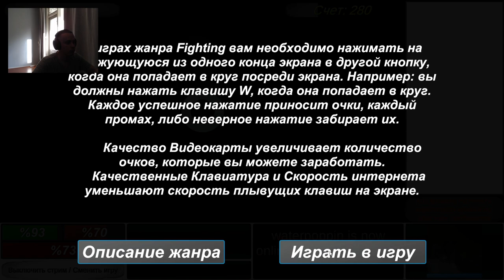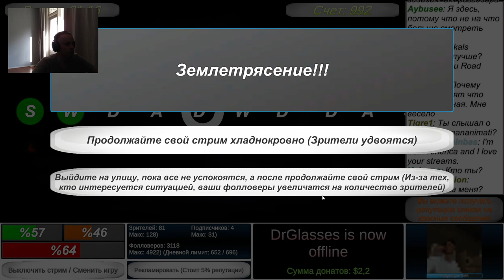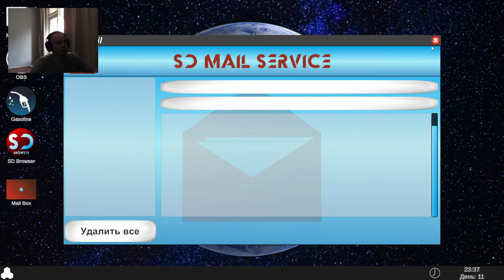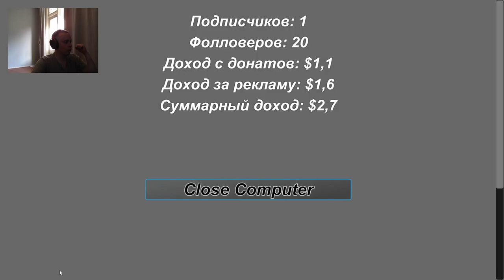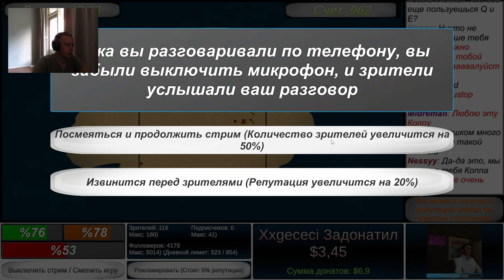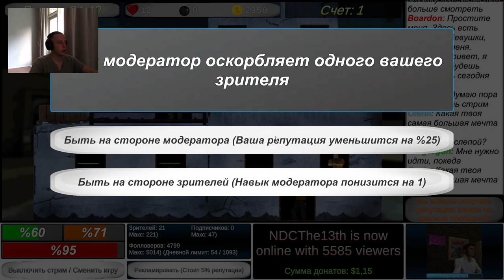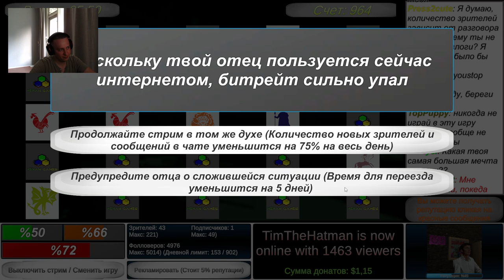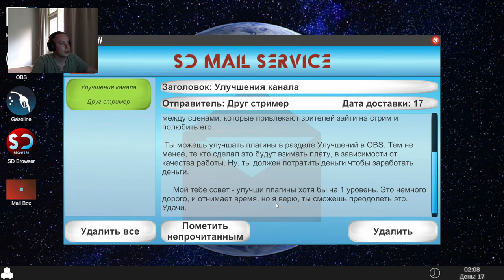СИМУЛЯТОР НАЧИНАЮЩЕГО СТРИМЕРА - Streamer Daily #4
Привет, друзья! Сегодня мы поговорим о захватывающей игре Streamer Daily, которая перенесет вас в мир онлайн-стриминга и позволит вам стать настоящей звездой эфира. Давайте рассмотрим, что же такое Streamer Daily и почему она стоит вашего внимания.

Описание игры:
Streamer Daily - это уникальный симулятор онлайн-стримера, который позволяет вам вжиться в роль начинающего стримера и постепенно подниматься к вершинам популярности и успеха. Ваша цель - создать и развивать собственный канал, привлекать аудиторию, улучшать оборудование и общаться с вашими зрителями. Но будьте осторожны, ведь на этом пути вас ждут не только слава и признание, но и множество трудностей, конкурентов и сложных решений.

Особенности игры:

Станьте популярным стримером: Начните с малого и постепенно набирайте аудиторию, создавая качественный контент и привлекая внимание зрителей.
Развивайте канал: Покупайте новое оборудование, улучшайте технические характеристики и визуальное оформление вашего канала.
Выбирайте свой стиль: Определите, какой контент вам нравится создавать. Это ваш канал, и решения принимаете только вы.
Взаимодействуйте с зрителями: Отвечайте на комментарии, проводите опросы и учтите мнение своей аудитории, чтобы оставаться актуальным и интересным для вашей аудитории.
Соревнуйтесь с другими стримерами: Борьба за место в рейтинге самых популярных стримеров будет жаркой. Станьте лучшим в этом мире.
Заключение:
Streamer Daily - это захватывающая игра, которая подарит вам уникальный опыт ощущения жизни стримера и позволит вам пройти путь от начинающего до звезды эфира. Погрузитесь в мир стриминга, соревнуйтесь с другими идолами интернета и создайте свой собственный путь к славе.